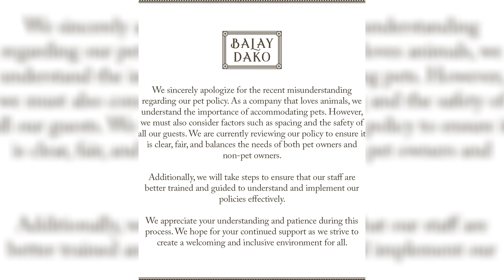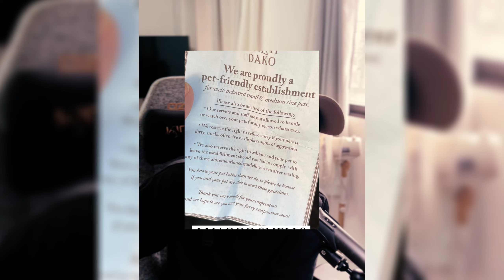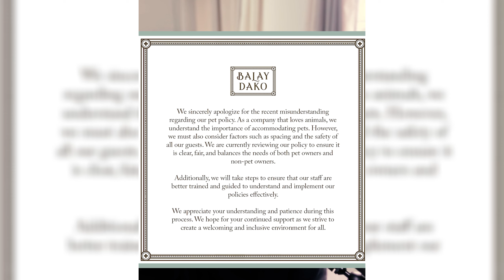Aspin, hindi pinapasok sa PET-FRIENDLY establishment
Yoda the Aspin vs Balay Dako issue